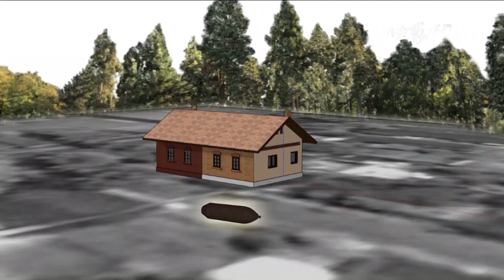Quả bom giết 6 người mạnh như thế nào? | VTC1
VTC1 | Cùng nhà khoa học của Học viện kĩ thuật quân sự phân tích về sức công phá của đầu đạn 105 ly đã cướp đi sinh mạng của 6 người tại Khánh Hòa.